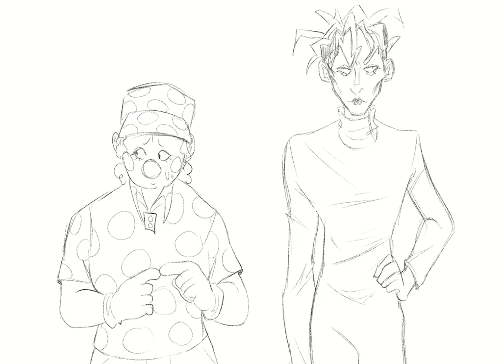WHO BROKE IT | Bigtop Burger Animatic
behold,,,,the worlds biggest inside joke between me and my friend

sorry i vanished and came back with something completely unrelated ive grown or something

anyways YIPPEE BIGTOP BURGER !! WE LOVE BIGTOP BURGER GUYS YAYYYY